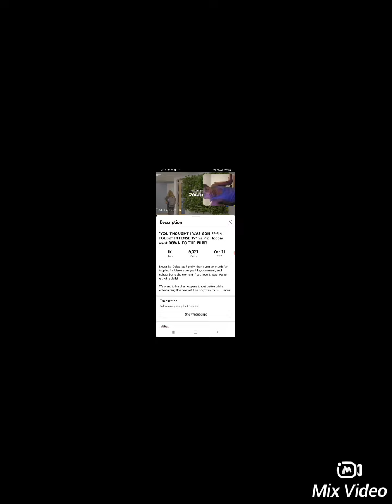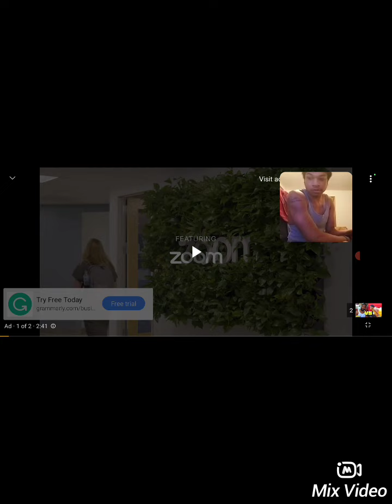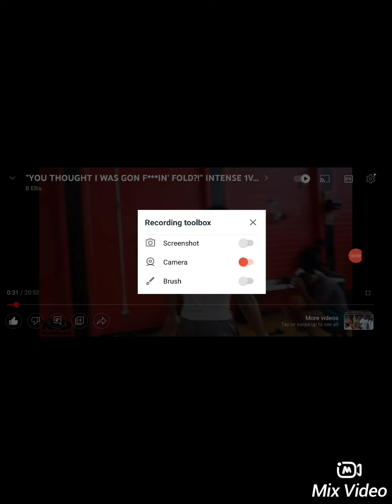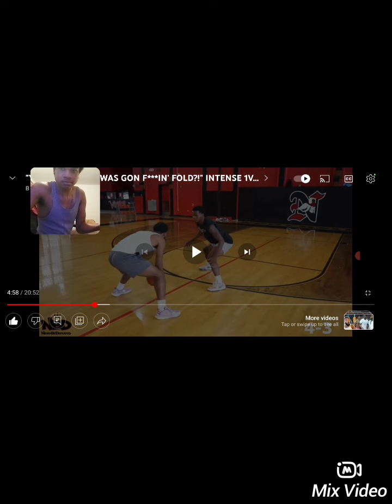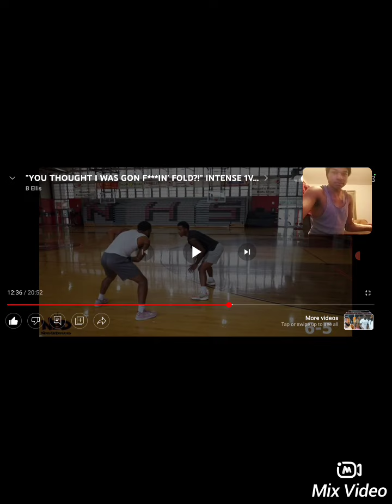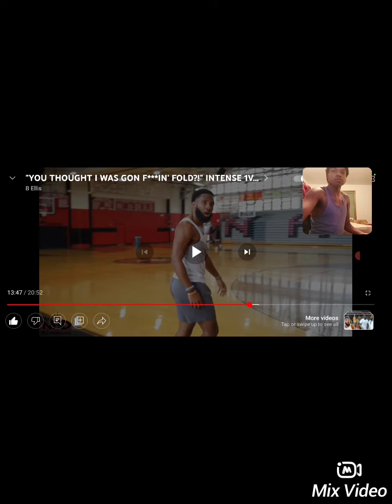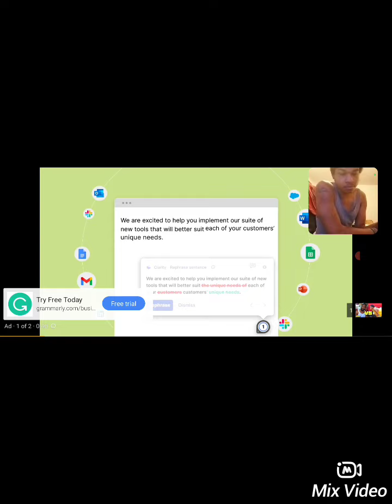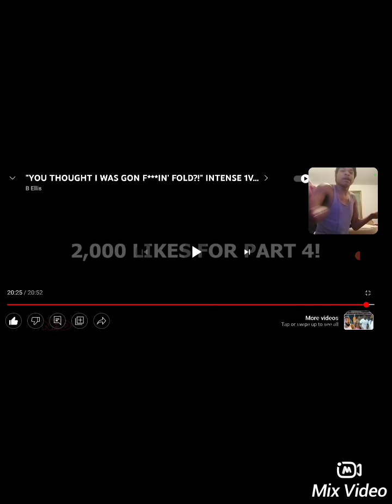YOU THOUGHT I WAS GON F***IN FOLD?! INTENSE 1V1 VS PRO HOOPER (REACTION) @bellis98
WHATS GOOD A.K GANG IM BACK WIT ANOTHER BANGER REACTION VIDEO TODAY I REACTED TO B ELLIS PLAYING A VERY INTENSE GAME AND THE TITLE WASN'T LYING WHEN HE SAID INTENSE BECAUSE THATS EXACTLY WHAT IT WAS VERY VERY VERY INTENSE, WATCH THE FULL VIDEO. IF YOU GUYS ENJOYED THIS VIDEO SMASH THE LIKE BUTTON COMMENT DOWN BELOW WHAT OTHER BASKETBALL VIDEOS/VIDEOS YOU GUYS WOULD LIKE TO SEE AND CONSIDER SMASHING THE SUBSCRIBE BUTTON AND TURNING ON YOUR POST NOTIFICATION BELL SO YOU NEVER MISS ANY OTHER VIDEOS. @bellis98 @CashNastyReacts @CashNastyGaming @FlightReacts @RyanTheCrashDummy @DVontayFriga